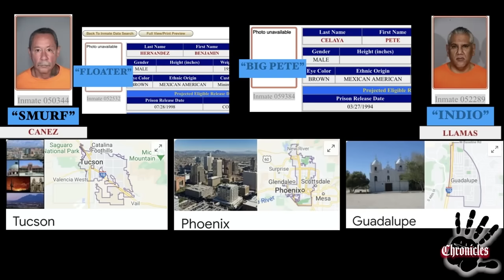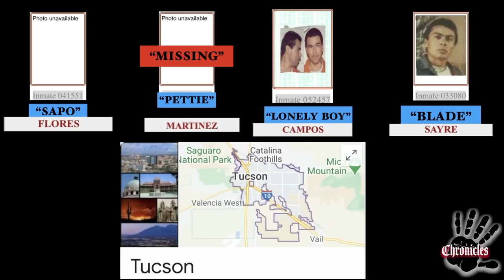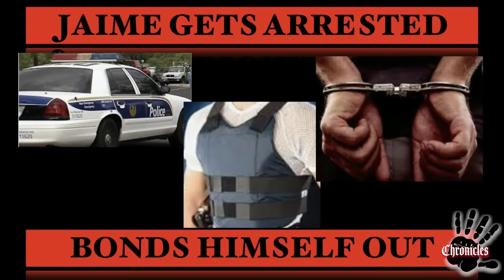Mexican Mafia Under The Sun- Jaime Sanchez Pt.2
This Chronicles Episode is a re-upload, we are putting up all previous AZ videos and all future videos will also be released here, the next video of this series will be released soon, thank you for your patience. This episode continues the profile of James "Jaime" Sanchez' Journey beyond prison. This lays out the path that so many young kids take and aspire to be without knowing the true consequences of such a path that inevitably leads to a life of heartache, death and destruction.

Thank you and enjoy. All the information pertaining to this VIDEO is published in good faith and for general information purpose only. CHRONICLES does not make any warranties about the completeness, reliability and accuracy of this information. Any action you take upon the information you find on this channel (prison street gangs) is strictly at your own risk. CHRONICLES will not be liable for any losses and/or damages in connection with the use of our CHANNEL From our website, you can visit other websites by following hyperlinks to such external sites. While we strive to provide only quality links to useful and ethical websites, we have no control over the content and nature of these sites. These links to other websites do not imply a recommendation for all the content found on these sites.  Site owners and content may change without notice and may occur before we have the opportunity to remove a link which may have gone ‘bad’.  Please be also aware that when you leave our Channel, other Channels may have different privacy policies and terms which are beyond our control.  Consent By using our Channel you hereby consent to our disclaimer and agree to its terms.